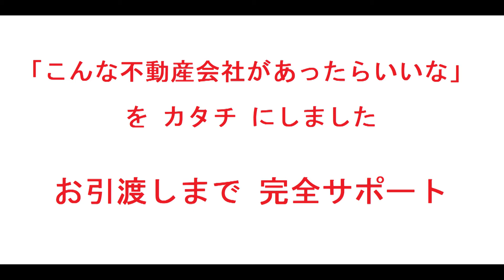藤和東豊中ホームズ・リフォーム済・中古マンション・仲介手数料無料・豊中市熊野町4-10-1・20200305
名称：藤和東豊中ホームズ（リフォーム済みマンション）
所在地：豊中市熊野町4-10-1